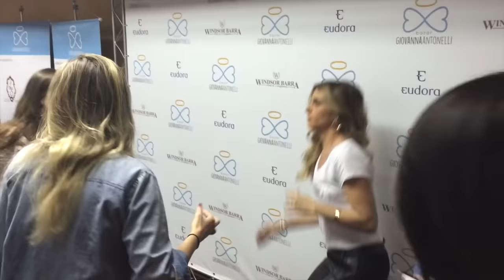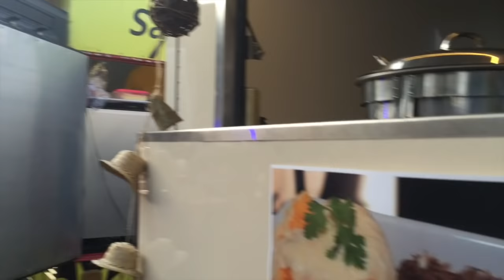Um sábado diferente :D Bazar Giovanna antonelli, produtos Eudora, foodtruck...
Bjs e espero que tenham gostado :D